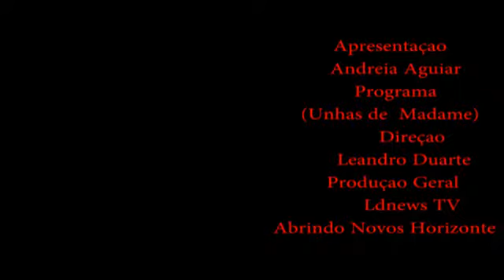Chamada Da Fampage oficial (unhas de Madame)